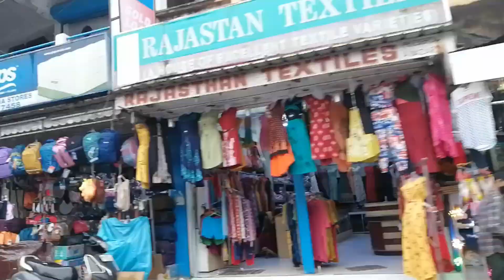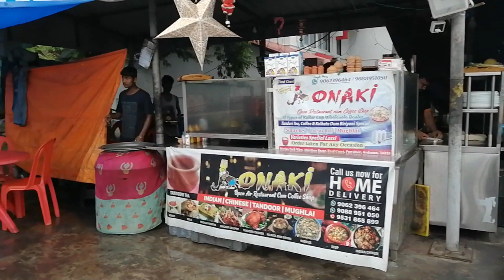THIS IS HOW MY NEW YEAR WAS IN ANDAMAN🎉NEW YEAR DECORATION IN ANDAMAN MARINA PARK💐FOOD COURT ANDAMAN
Hi Friends,

Love
Tanu